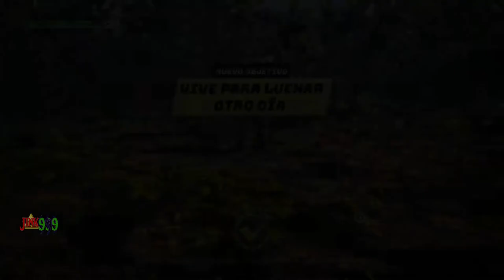EL ROEDOR KRATOS - COMIENZA LA AVENTURA! - BIOMUTANT #1 PC En Español - Jink999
0:00 intro y creación del personaje
4:24 primera decisión importante
7:30 sistema de combate y boss tutorial
10:00 matando ratitas :(
15:00 report nintendo xd
16:08 boss con escudo :O
19:50 pro skills derrotando a los morks
26:55 El de las ruedas necesita ayuda
31:35 recuerdos de niñó ratón
42:00 vara red y teoría final